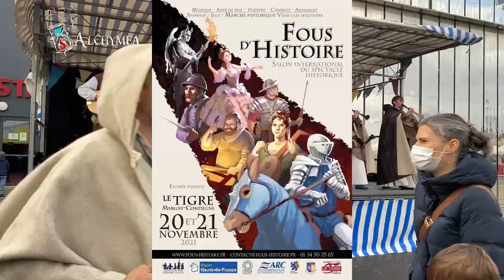Fous d'histoire 2021 en direct